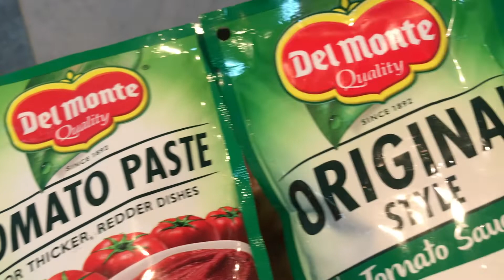HOMEMADE FRESH TOMATO SOUP.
HOMEMADE FRESH TOMATOM SOUP
A simple homemade soup made with fresh tomatoes quickn and easy! my own style of cooking.